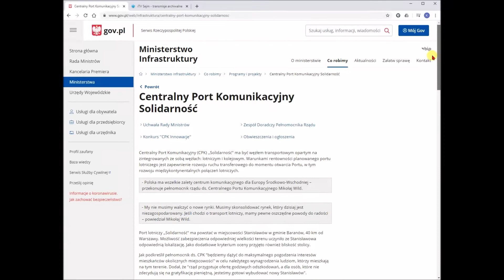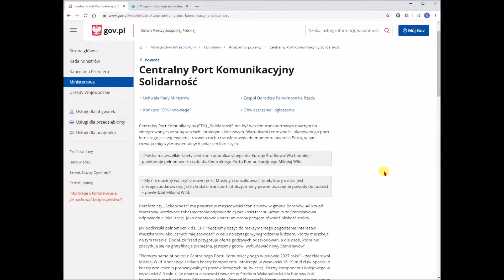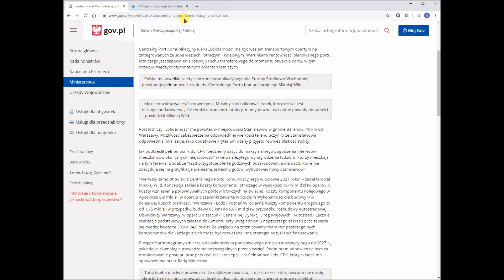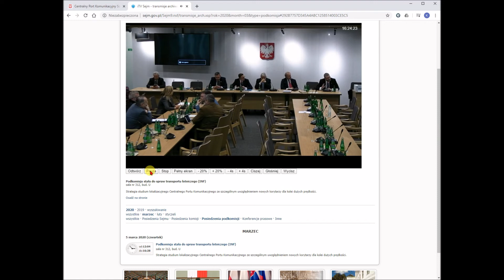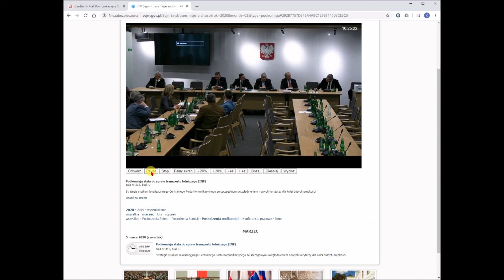2020 03 08 Koszty CPK 2018 Wild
Ciągłe mętne informacje lub dezinformacje odnośnie CPK podawane medialnie zderzone z oficjalnymi dokumentami i faktami oraz wypowiedziami w sejmie.
Ta sama osoba mówiąca coraz to różne kwoty i różne informacje.
Jak to oceniać???
Proszę oceńcie sami i podzielcie się tą informacją w komentarzach i udostępnieniach.